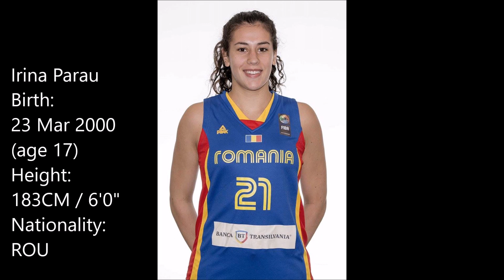Irina Parau Highlights Video 2017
Irina Parau
Birth:
23 Mar 2000 (age 17)
Height:
183CM / 6'0"
Nationality:
ROU